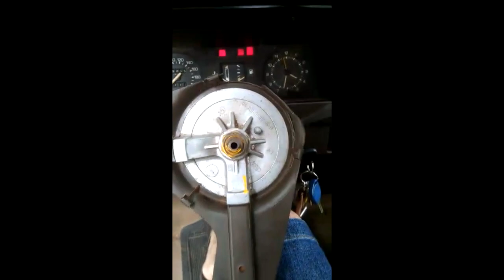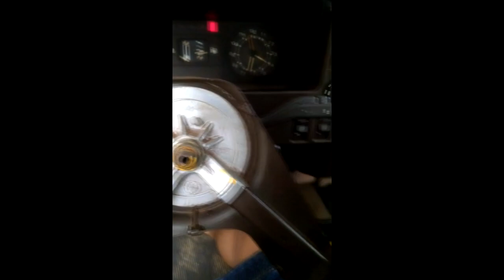VAPOR DE GASOLINA NO CHT? CONFIRA AÍ ESSA ARTE! [leia a descrição]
📌 Injeção eletrônica DIGIPULSE
👇 Promoção para inscritos do Canal CHT
👉 INJEÇÃO PROGRAMÁVEL DIGIPULSE FULL ASPRO - R$600,00
👉 INJEÇÃO PROGRAMÁVEL DIGIPULSE FULL ASPRO (p/ MONOPONTO) - R$720,00
👉 INJEÇÃO PROGRAMÁVEL DIGIPULSE FULL TURBO - R$900,00

📏TODAS AS VERSÕES ACOMPANHAM CHICOTE DE 2,5M

❓ EM CASO DE DÚVIDAS, FALAR COM O EDSON.

📌 CONSULTORIA DE MOTORES CASSIANO SANCHES

canalcht ford volkswagen Fala aí galera! A partir de agora, abriremos as portas do canal para postar conteúdos de inscritos, como essa economia de forma simples que o nosso amigo e inscrito, Gustavo Vanzella de Jaboticabal, fez no seu Escort.
Acompanhe essa nova etapa, e se você tem algo bacana que pode nos mostrar, deixe um comentário e/ou contate-nos pelo e-mail e vamos mostrar aqui os seus vídeos.